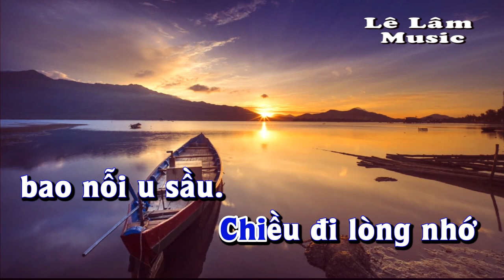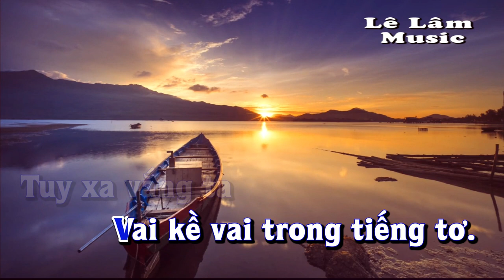Karaoke - BÓNG CHIỀU TÀ Tone Nam | Lê Lâm Music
Lê Lâm Music KaraokeBÓNGCHIỀUTÀToneNam
KaraokeNhạcSốngBÓNGCHIỀUTÀToneNam